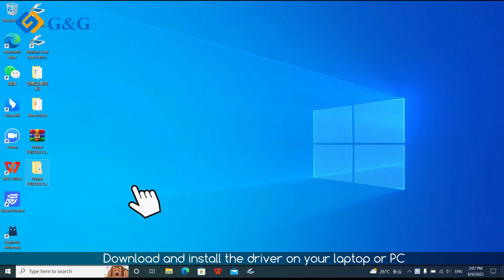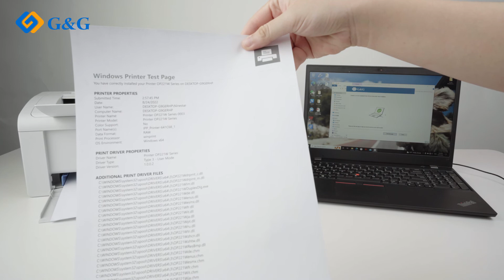How to connect a G&G Printer to a Wi Fi Network Via WPS？(P2022 printer)